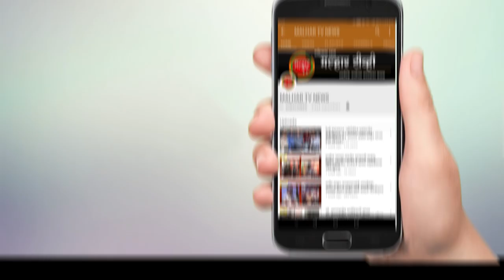निसर्ग चक्रीवादळामूळे नुकसान झालेल्या ठिकाणांची आमदार प्रशांत ठाकूर यांच्याकडून पाहणी !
malhartvnews at panvel | निसर्ग चक्रीवादळामूळे नुकसान झालेल्या ठिकाणांची आमदार प्रशांत ठाकूर यांच्याकडून पाहणी; वारदोली, बेलवली परिसरात, वाड्या वस्तीला भेट देऊन ग्रामस्थांशी संवाद !